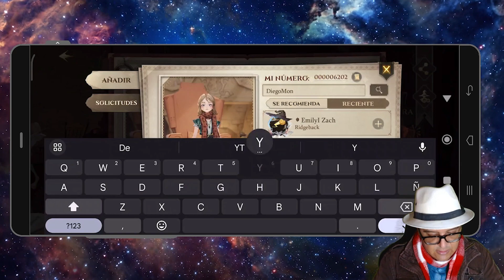UNETE AL EQUIPO TOP 1 DE AMERICA EN HARRY POTTER MAGIC AWAKENED / ELEVA LA MAGIA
Like para mas videos de Harry Potter Eleva la Magia / Magic Awakened
ID de HP Eleva la Magia: 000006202 - DiegoMon YT